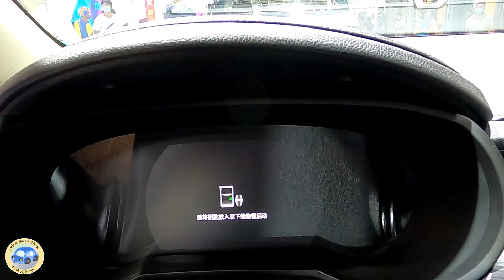2020 Geely Emgrand GS Walkaround—2020 QiLu Auto Show—2020款吉利帝豪GS，外观与内饰实拍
Fuel Consumption: 6.1L/100km
Engine: 1.5T L3, 130kW/177Ps, 255N.m
Gearbox: 7DCT
0-100 km/h: sec.
Top Speed(km/h): 190
Tire Size: 215/50 R17
Price: around $15,550